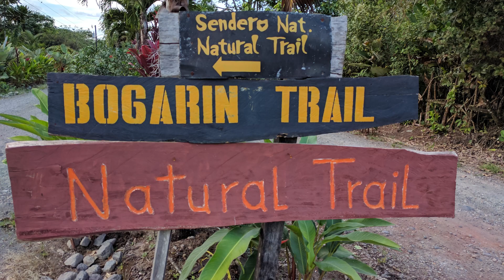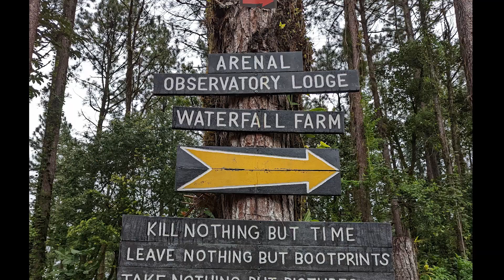Wild Places, Wildlife in Cost Rica, 2017022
Photos & videos of trips to Costa Rica taken from 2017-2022